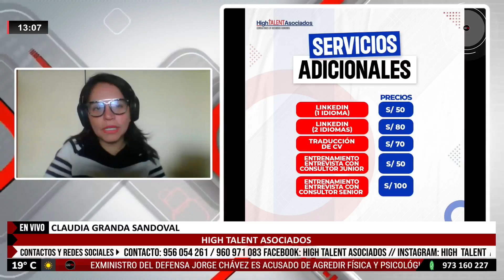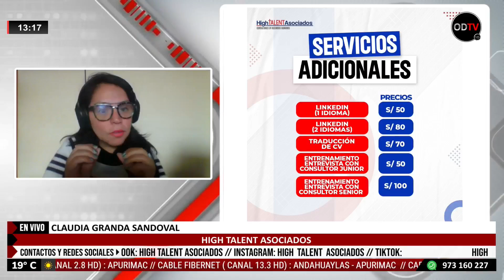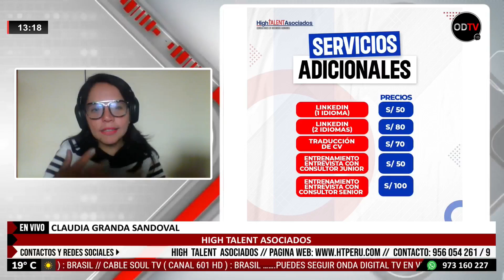🔶 Una empresa de éxito High Talent Asociados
📌Consultoría🎓Capacitaciones💡Asesorías Laborales
👉𝑪𝒐𝒏𝒕𝒂́𝒄𝒕𝒂𝒍𝒐𝒔:
📍𝑾𝒉𝒂𝒕𝒔𝑨𝒑𝒑 𝒚 𝒍𝒍𝒂𝒎𝒂𝒅𝒂𝒔: 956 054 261 / 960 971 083